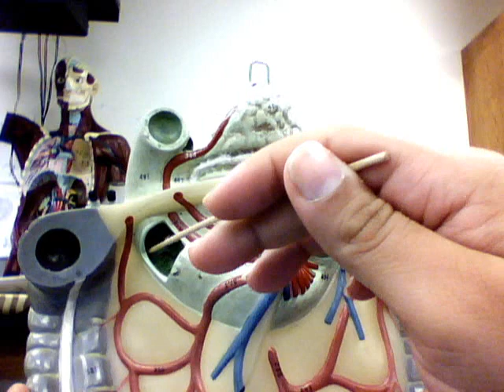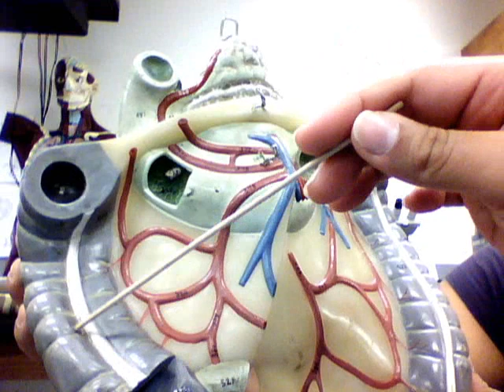Overview of the Intestines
Note: It is actually Taenia Coli